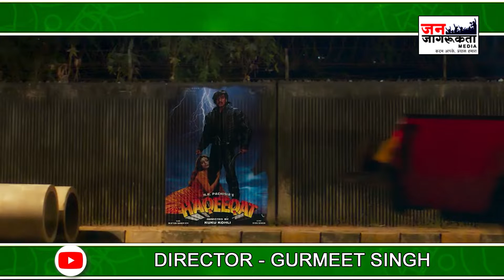कैटरीना कैफ, सिद्धांत चतुर्वेदी और ईशान खट्टर की फिल्म 'फोन भूत'